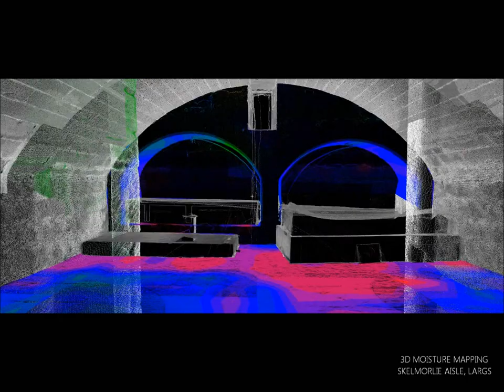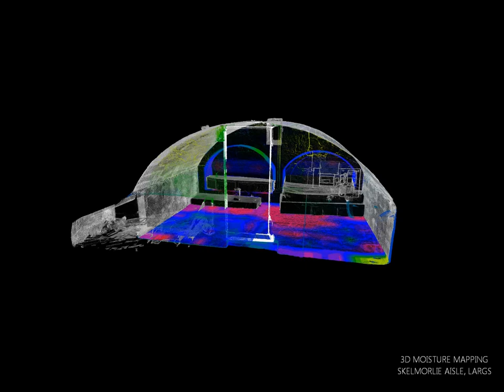Moisture Mapping of Skelmorlie Aisle in Largs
Skelmorlie Aisle is a 17th century chapel in Largs under the care of Historic Environment Scotland. The entire chapel, both exterior and interior, was laser scanned by the Digital Documentation Team as part of the ongoing Rae Project. The scan data was then put together to produce a 3D point cloud, which provides a highly accurate and detailed record of the site.

At the same time, moisture levels inside the chapel were being monitored by the Science Team  using devices called microwave moisture meters. Moisture measurements taken on the walls, floor and ceiling of the subterranean crypt were translated to colours, which were then “burned” onto the 3D point cloud. In the animation, wet areas in the crypt are shown in red colour.